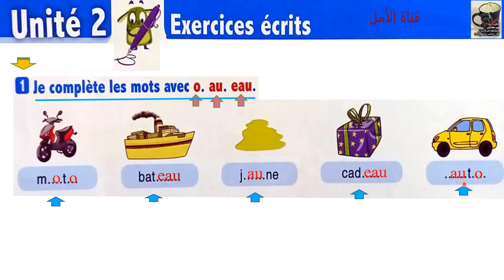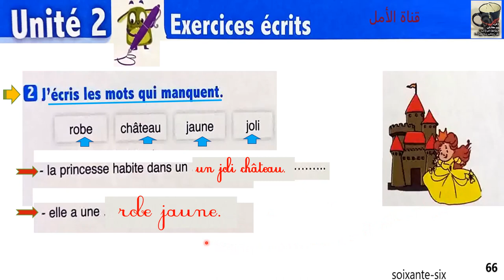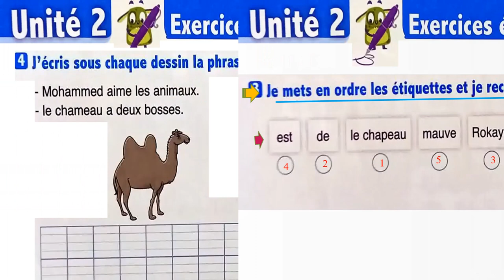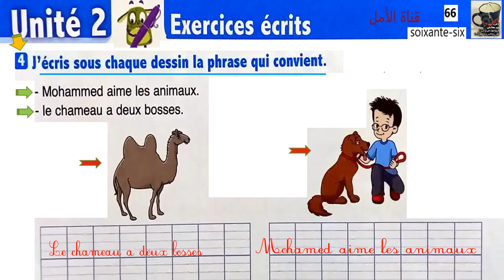66 l'oasis des mots 3 aep page 66 exercices écrits a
66 l'oasis des mots 3 aep page 66 exercices écrits a